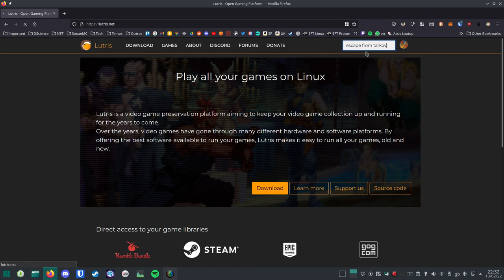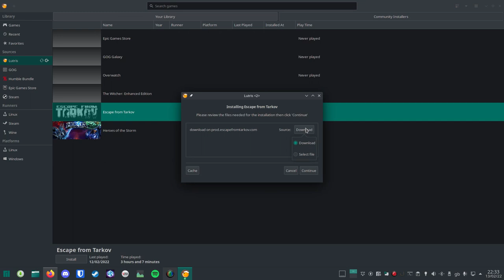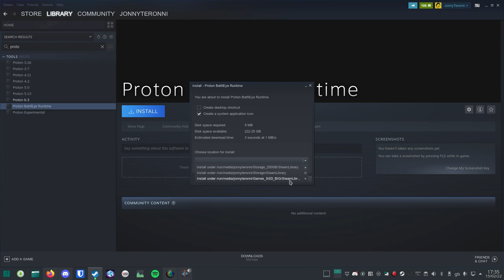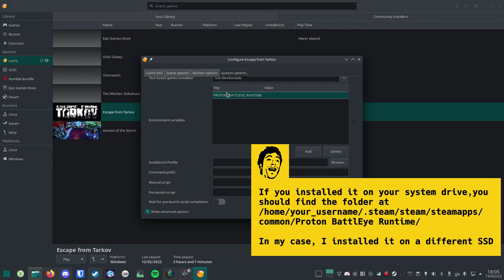Install Escape from Tarkov on Linux [Tutorial]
Currently is possible to play Escape from Tarkov offline or manage your online inventory, hideout or even trading.
This tutorial shows how to install the game via Lutris at February 2022. I plan to release an update as soon as needed (the new version of Lutris will be release soon and the installation process could be simplified).
Everything in this video is based on the Tarkov Penguins discord. I invite you to join us if you are interested in playing EFT on Linux

For issues you can check the instructions on Tarkov Penguins discord and check if your EFT configuration in Lutris is the same as the one in the video

Starting the launcher can take a minute. Be patient :)

Instructions:
00:00 - Install lutris
00:42 - Install Escape from Tarkov Launcher
01:39 - Install Proton Battleye Runtime on Steam
02:07 - Install the Latest Wine version on Lutris
02:46 - Enable PROTON_BATTLEYE_RUNTIME on Lutris
03:14 - Start the Launcher and install EFT
03:50 - Launch the game

If you are using Lutris 5.10 or later skip step 3 and 4 (Battleye installation and configuration)